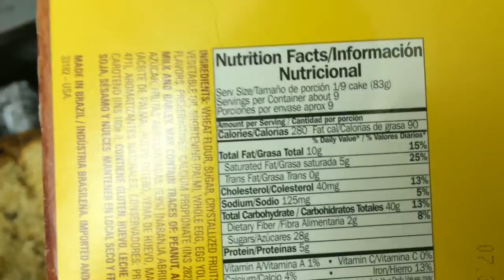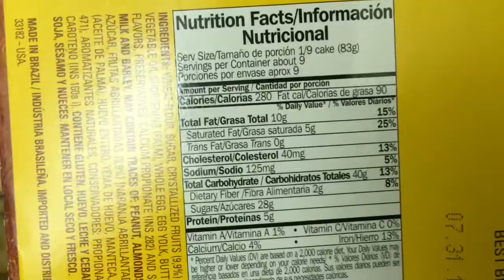Because carbs make you fat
but carbs make u fat